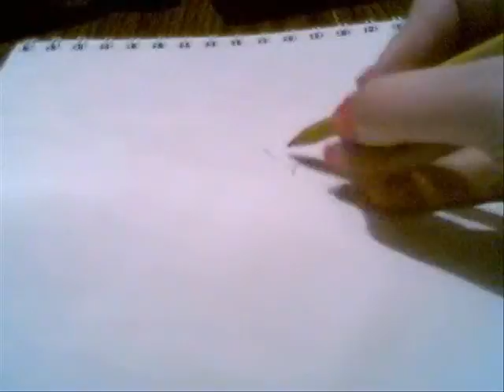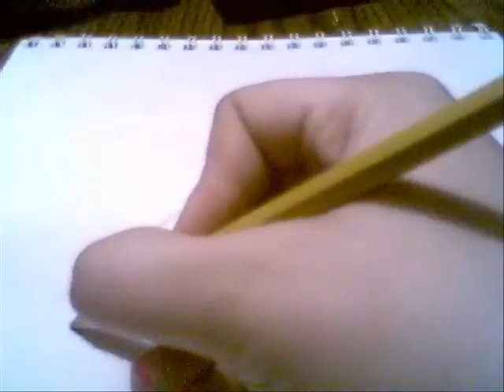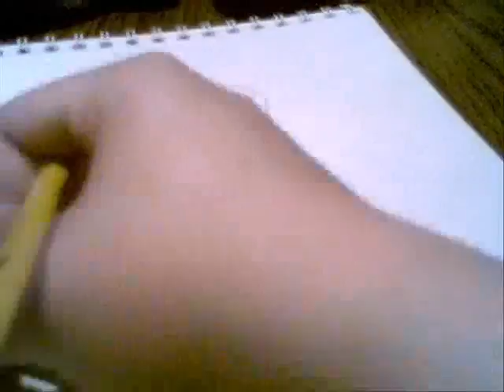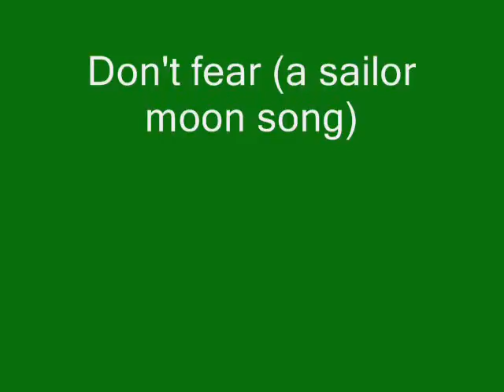First attempt at drawing on webcam!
READ FIRST!!!
I got really bored today so i thought i'd try out my new webcam. My hand does get in the way a lot. I am very sorry. i'll try this again but with the cam in a different place. I drew this while looking at a pic of tea from the virtual world arc.